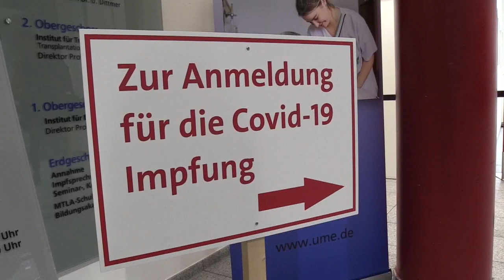Alemania mantiene objetivo de ofrecer vacuna a todos ciudadanos para septiembre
La canciller alemana, Angela Merkel, mantuvo hoy el compromiso de ofrecer la vacuna contra la covid-19 a todos los ciudadanos del país para final del verano -o sea, finales de septiembre- pese a los retrasos en el inicio de la campaña de vacunación.

¡Visítenos!